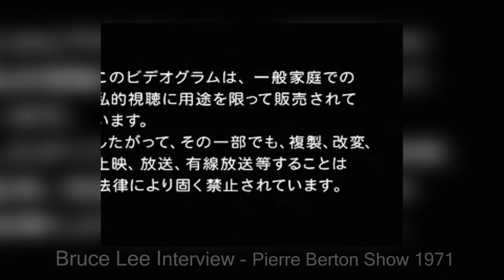PIERRE BERTON SHOW 1971 | THE LOST INTERVIEW | BRUCE LEE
THE LOST INTERVIEW
BRUCE LEE INTERVIEW
PIERRE BERTON SHOW
PIERRE BERTON SHOW 1971
BRUCE LEE
MARTIAL MEDIA
@martial media